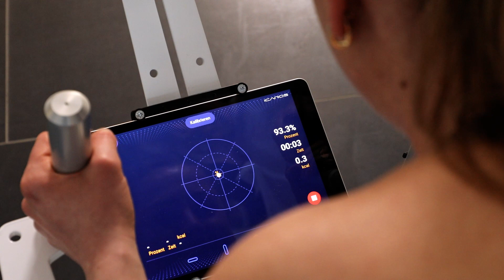ICAROS - virtueller Flug, echtes Training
Bei uns wird der Traum vom Fliegen (virtuelle) Realität: ICAROS verbindet Fitnesstraining mit virtuellen Erlebnissen. Körperspannung, Ausdauer, Kraft und Gleichgewicht werden optimal trainiert, während Sie auf dem ICAROS in die Lüfte steigen und durch virtuelle 3D-Landschaften  fliegen. Ausgangsstellung für das Training auf dem ICAROS Health Flyer ist der Unterarmstütz. Unterschenkel und Unterarme ruhen auf einer Ablagefläche, der Rumpf muss selbst gehalten werden. Die virtuelle Flugbahn wird allein durch die Verlagerung des Körpergewichts in alle Richtungen gesteuert. ICAROS steigert nicht nur die Trainingsmotivation durch die spielerischen Elemente. Verglichen mit konventionellen Unterarmstütz-Übungen auf dem Boden verbessert sich die Aktivierung der Rumpfkraft um 100 Prozent. Studien der TU München haben die  Effektivität des Trainings wissenschaftlich belegt.

Das einzigartige Training mit Virtual-Reality verbessert:

Rumpfkraft
Balance
Koordination
Gleichgewicht
Sturzprophylaxe
Rumpfstabilität
Rückenmuskulatur
Kognition
Reaktivität
Schulterkraft
Schulterstabilität

Folgen Sie uns auch gerne auf Instagram unter @hessingparkclinic und auf Facebook